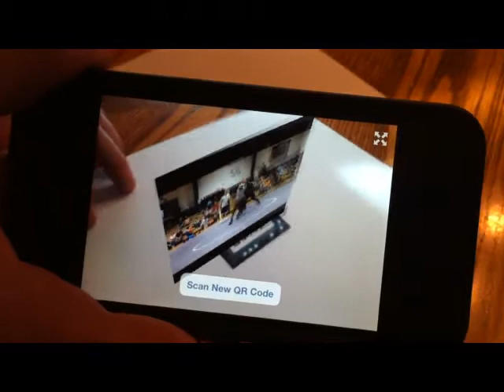IfIhadglass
ifihadglass @MyJumpSeat would integrate this technology into Google
Glasses without the need for QR codes or Smartphones.